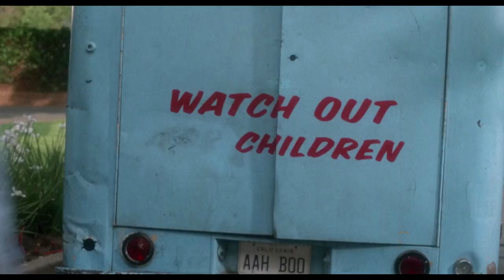ICE CREAM MAN | Best of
"I scream, you scream, we all scream for the..."

Which flavor of ice cream do you love most? Chocolate? Vanilla? I recommend trying the severed head on a giant sugar cone (haha). Here's my favorite bits from the 1995 cult favorite, ICE CREAM MAN.

DVD Triple

[The video contains major spoilers and should only be viewed after seeing the film in its entirety. Footage is the property of Doublesteen Productions and David M. Goldstein Productions.]